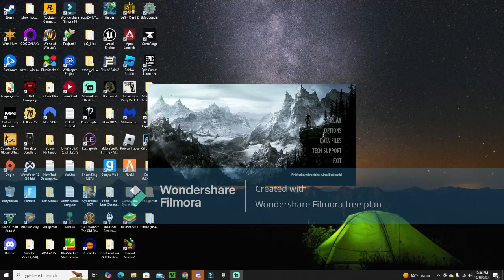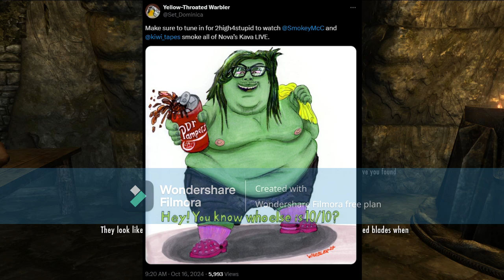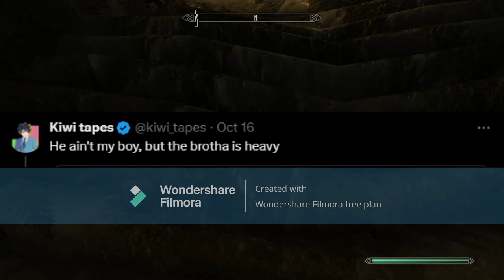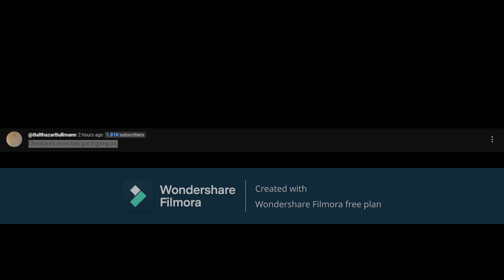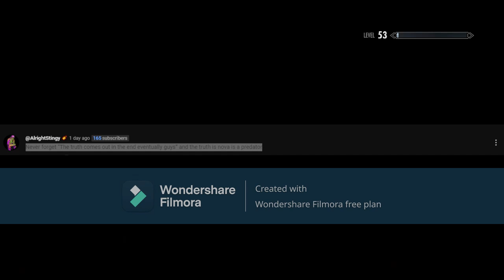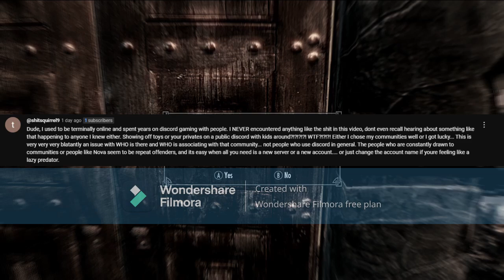Internet comments destroy Nova Online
Hey guys welcome back to Youtube Comment VS where we cover drama and other kinds of commentary content and see if the comments are for or against a particular content creator. hope you enjoy the content the person in this video is none other than Nova Online let's go.

0:00 - Intro
1:53 - Twitter comments
4:11 - youtube comments
8:17 - cough jumpscare 1
12:45 - outtro

  / heyobrawly